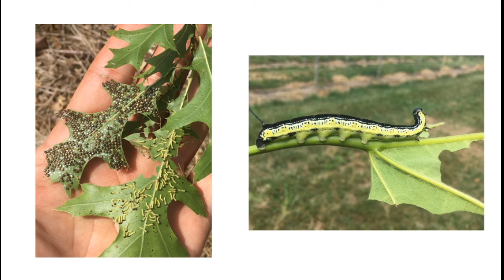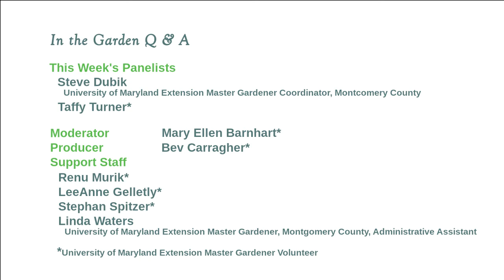Virtual Q&A - Program 1 (July 21, 2020)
Tune in for seasonal tips, tricks, and things to watch for in your garden.

Join us live on Facebook in the first and third Tuesday of the month at 12 noon via Facebook